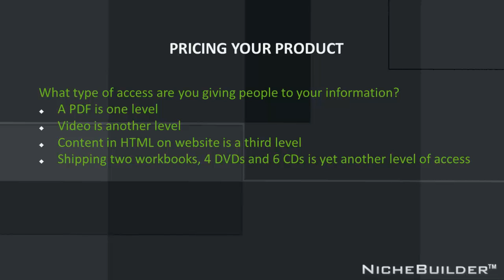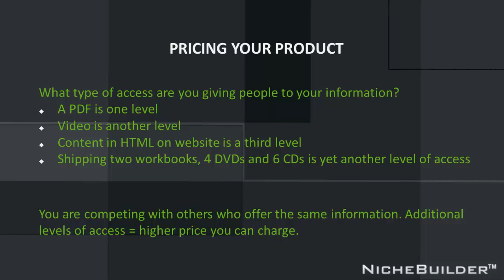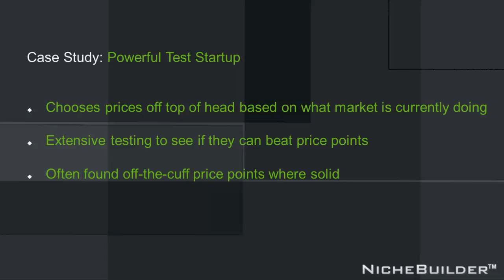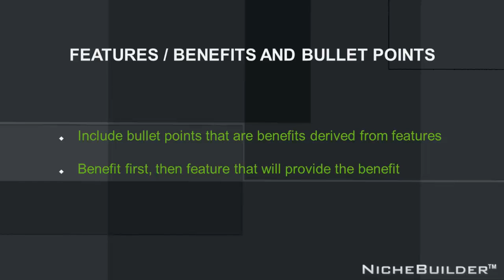Make Money with Information Products Part 11 of 14